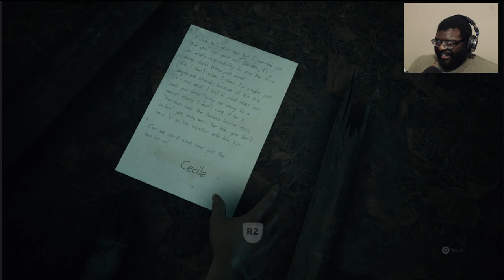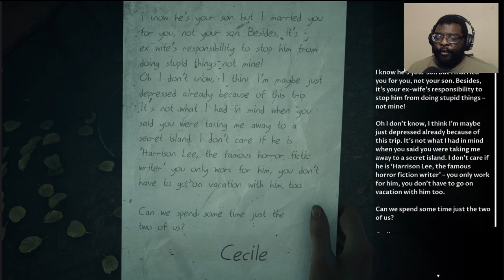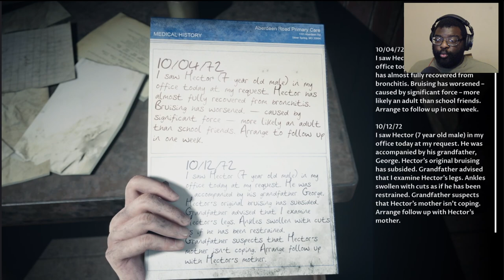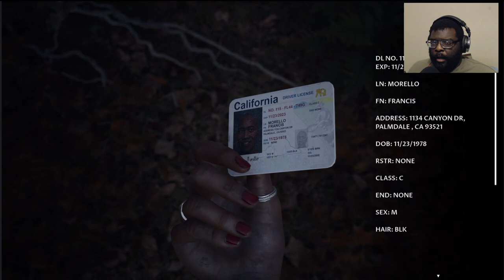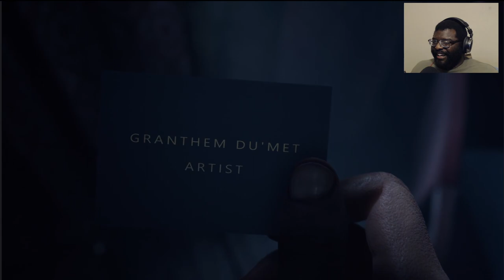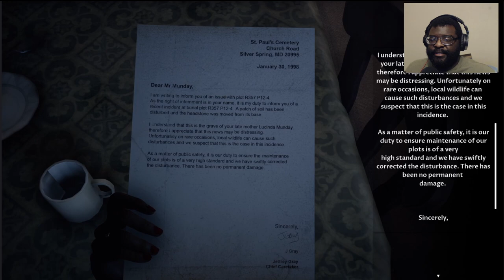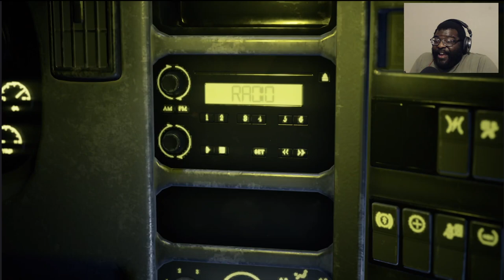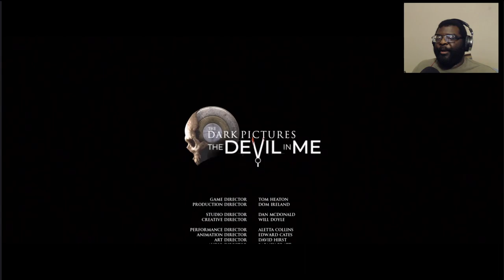A DESPERATE ESCAPE!!! | The Dark Pictures Anthology: The Devil in Me END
Original Video►